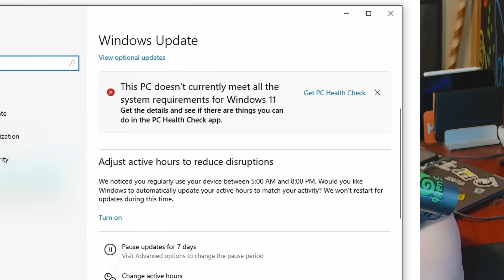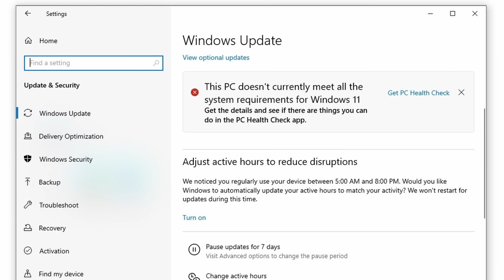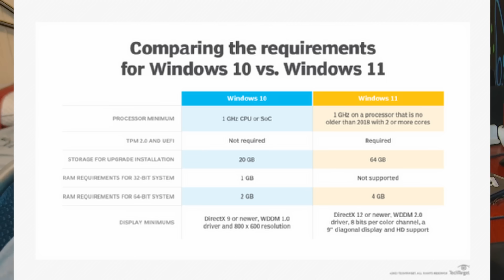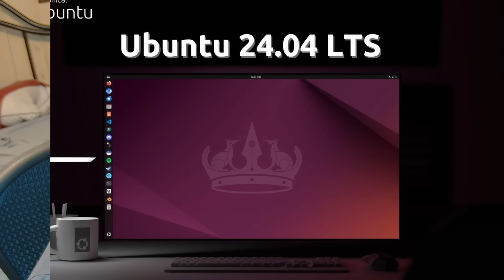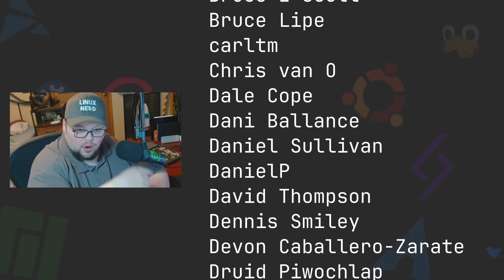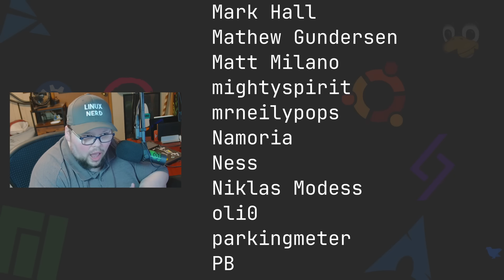Microsoft Is Making Your Computer Obsolete - Use Linux Instead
Windows 10 goes out of service next month, and you might not get to update to Windows 11. Use Linux instead.